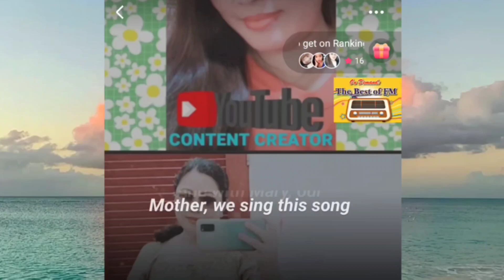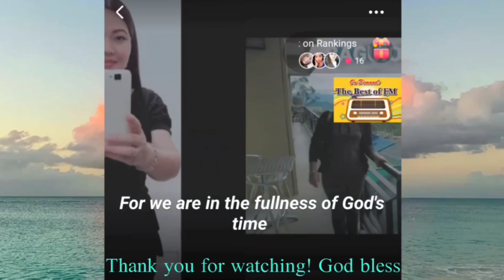JUBILEE SONG ( LYRICS ) COVER BY BISAYANG TAGALOG [HD]